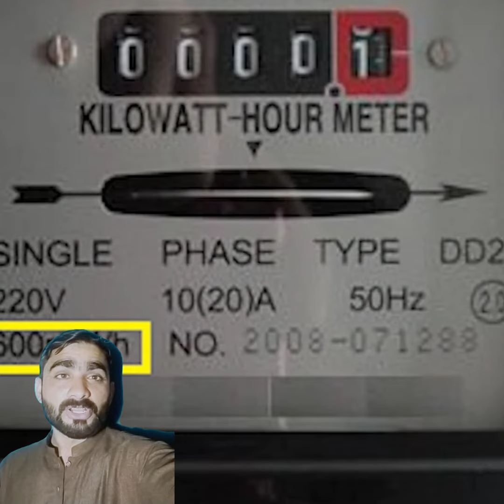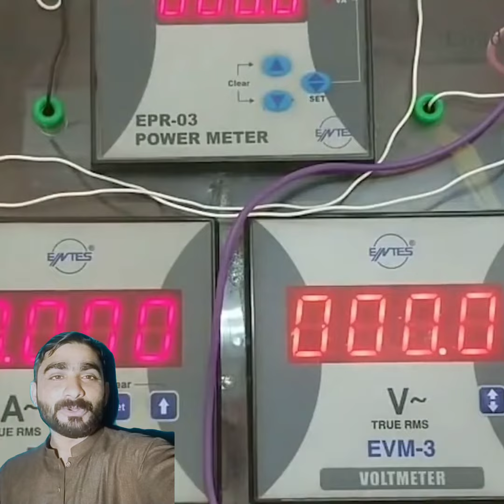zero ka bulab ko zero ka bulb q kha jata ha 😱😱😱